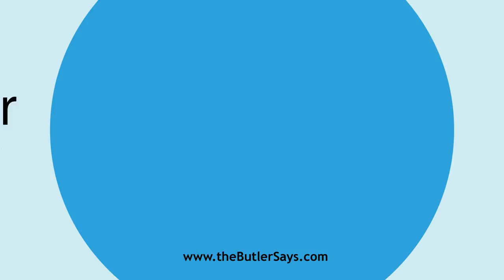Learn how to say this word: "Bushhammer"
This is the definition of "Bushhammer":
n.  A hammer with a head formed of a bundle of square bars,
   with pyramidal points, arranged in rows, or a solid head with a face
   cut into a number of rows of such points; -- used for dressing stone.